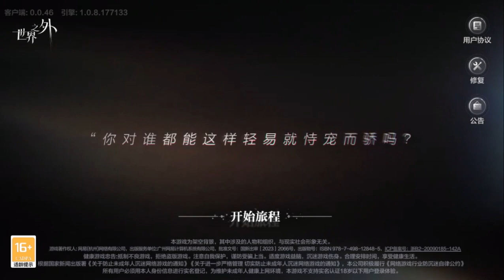《世界之外》Opening PV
世界之外 | Beyond the World